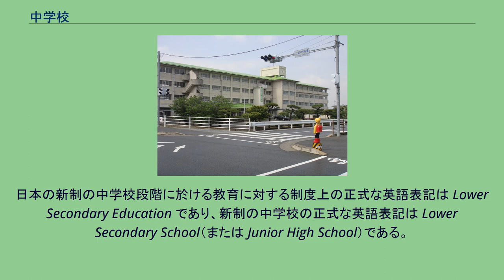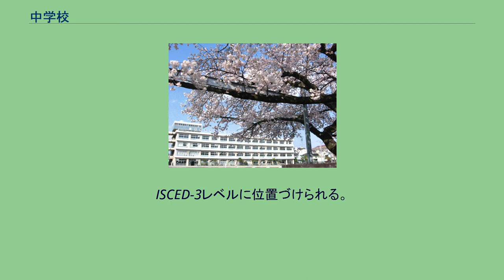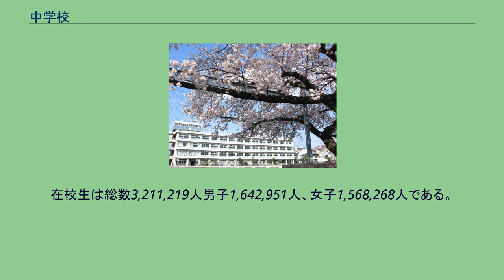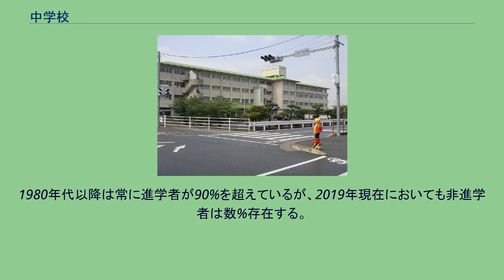中学校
中学校（ちゅうがっこう）は、日本における前期中等教育段階の学校。
修業年限は3年間で義務教育期間（9年間）の最後の3年間にあたる。
就学については原則として満12歳となった最初の4月1日を基準とする年齢主義がとられている。
日本の新制の中学校段階に於ける教育に対する制度上の正式な英語表記は Lower Secondary Education であり、新制の中学校の正式な英語表記は Lower Secondary School（または Junior High School）である。
なお、日本の学制改革以前の中学校については旧制中学校を、中等教育機関については高等小学校・国民学校、旧制中等教育学校を参照。
日本の一般的な中学校 中学校と桜 日本では、中学校は小学校における教育の基礎の上に、心身の発達に応じて、義務教育として行われる普通教育を施すことを目的とする（学校教育法第45条）。
ISCED-3レベルに位置づけられる。
小学校を卒業した者、または特別支援学校の小学部を修了した者が入学し、修業年限は3年間である。
同等学校に中等教育学校の前期課程、特別支援学校の中学部がある。
小学校では、基本的に1人の学級担任の教員がほぼ全部の教科を担当するが、中学校では、各教科ごとに専門の教員が担当する教科担任制である。
多くの学校では定期考査があり（定期考査を行わずに単元別の試験などを行う学校もある）、その成績と日常における学習の様子などが進学時の調査書（内申書）に反映される。
中学校を卒業した人は、高等学校（高校）・中等教育学校の後期課程・専修学校高等課程（いわゆる高等専修学校）など後期中等教育を行う学校や、5年制の高等教育機関である高等専門学校（高専）に入学することが出来る。
通例、各学校による入学者選抜に合格することによって各学校から個別に入学が許可される。
また、中学校を卒業しなかった人のために、文部科学省による中学校卒業程度認定試験（中認）などが存在する。
私立中学校、国立中学校の大部分と、一部の公立中学校（主に中高一貫校）には、入学試験をはじめとする入学者選抜がある（中学受験）。
現在の中学校制度は、1947年（昭和22年）4月に開始された。
開始時から3学年の生徒が揃ったが、1947年当初、区市町村立中学校で該当学齢児童の就学が義務付けられたのは1年生のみで、2年生は当時就学義務のなかった国民学校高等科1年生からの進級者、3年生は国民学校高等科修了者のうちの希望者の編入で、該当学齢児童が義務就学するようになったのは、2年後の1949年である。
この意味で、現在の中学校制度に相当する学校は、旧制（戦前戦中）の学校制度には存在しなかった。
1947年の開始時点では、校舎・敷地は小学校のもの（特に旧国民学校高等科の教室）をそのまま用いたり、旧青年学校の校舎・校地を転用したりしたことも多かった。
また戦災を受けた都市の場合は当初は焼け跡で授業が行われ、その後の戦災復興計画の中で校舎・敷地を得た例もある。
さらに、軍用地・軍需工場などが転用されたケースや1948年頃に実施の高校三原則による高校再編で空きになった旧制中等教育学校の校舎・校地を転用したケースも存在した。
なお、現在の公立中学校設立にあたり、校舎の建設などに地元の人たちの多大な協力を得た例も多い。
また、これらとは別に、国立師範学校の附属国民学校の高等科や、私立校や国立校で旧制中等教育学校だった学校で、1947年に現行制度の中学校を新たに設置した学校も少なくない。
服装はほとんどの場合、学校指定の制服と体操着があり、それを着用して登下校したり学校生活を送る。
さらに地域や学校によっては名札を着用するところもある。
その制服には、あまりデザイン性や機能性などは求められない。
この意味で、同じ義務教育であっても一部の地域や学校でしか制服制度のない小学校や、義務教育でないが、同じく中等教育機関に位置しているが、制服制度を持たない学校も存在し、また存在する場合は制服にデザイン性や機能性などを求める傾向の強い高等学校とは違いがみられる。
2020年5月1日現在で学校教育法に基づく中学校は10,142校あり、そのうち、国立69校、公立9,291校、私立782校。
在校生は総数3,211,219人男子1,642,951人、女子1,568,268人である。
なお、私立学校のうち、構造改革特別区域法による認定を受け、株式会社立の朝日塾中学校（岡山県岡山市）が2004年に設置されたが、2011年3月をもって同...